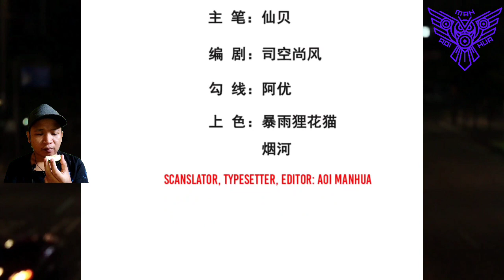[ENGLISH] Supreme Tyrant Of Heaven Chapter 89 ^ Lord of The Darkness, Evil Demoness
COPYRIGHT / LICENSING